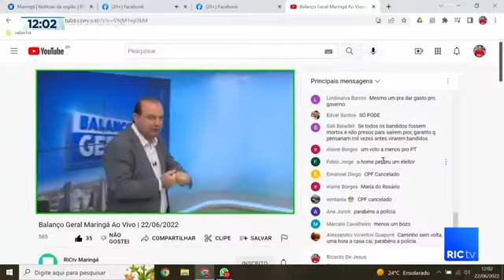PM prende carros lotados com cigarros e eletrônicos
Correria da polícia, após dois carros lotados com cigarros e eletrônicos dar dor de caeça. Um dos suspeitos foi preso e o outro fugiu a pé. Confira todos os detalhes na reportagem!